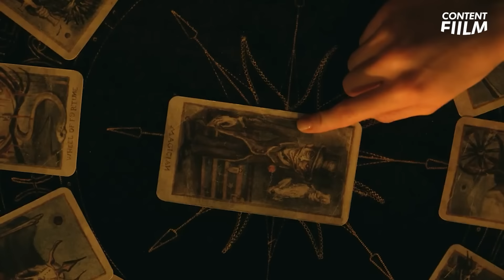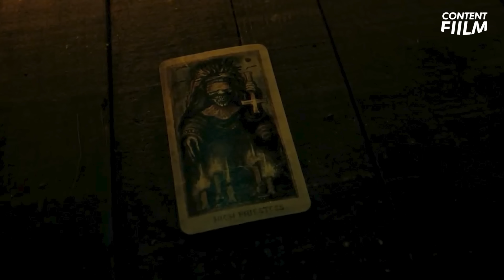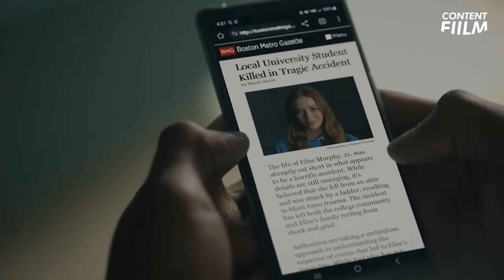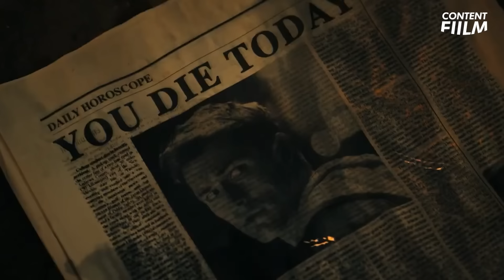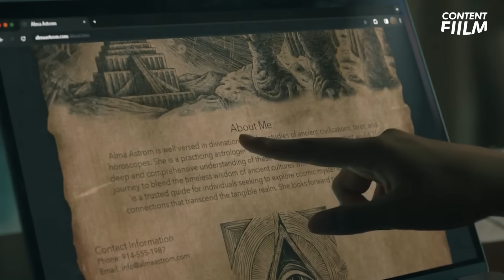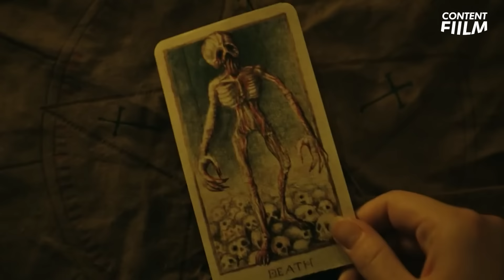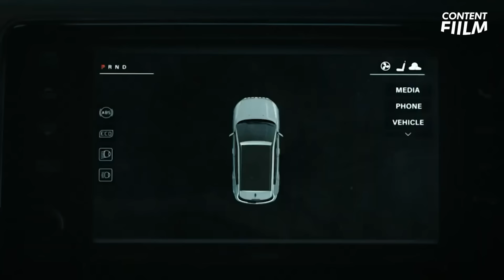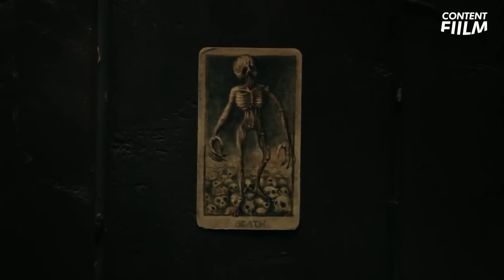PETAK4 BERLIBUR DI HARI ULANG TAHUN - ALUR CERITA FILM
Sinopsis :
Menceritakan tentang bercerita tentang sekelompok teman yang sedang merayakan pesat ulang tahun temannya di sebuah rumah tua, awalnya semua berjalan lancar akan tetapi ketika mereka memasuki sebuah ruangan yang tidak boleh di buka sama sekali, dan dengan sembrono melanggar aturan suci pembacaan Tarot. sehingga Tanpa sadar, mereka melepaskan kejahatan  yang terperangkap di dalam kartu terkutuk. Satu per satu darei mereka  mulai berhadapan dengan takdir dan berakhir dalam perlombaan melawan kematian untuk melarikan diri dari masa depan yang diramalkan dalam bacaan mereka.